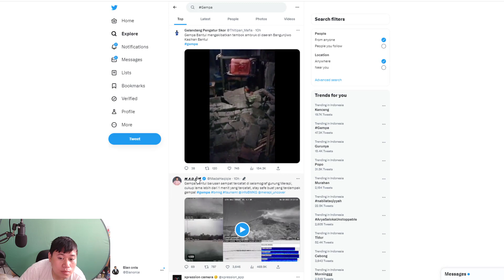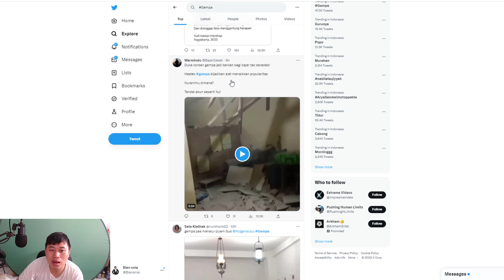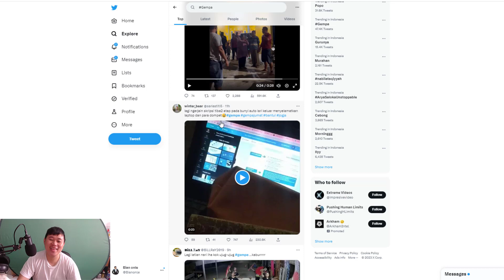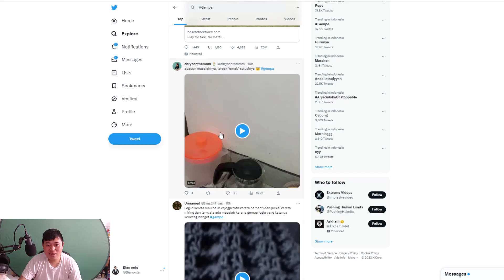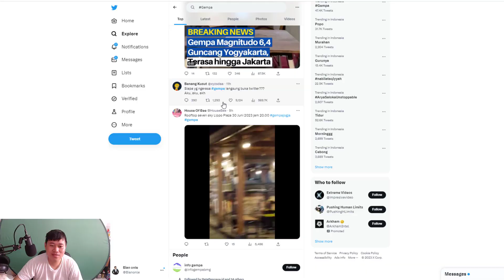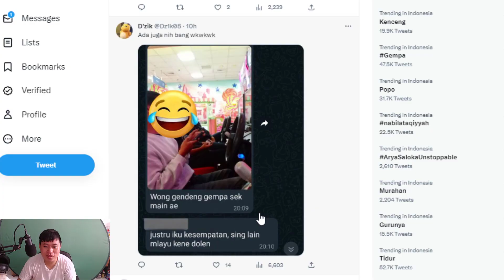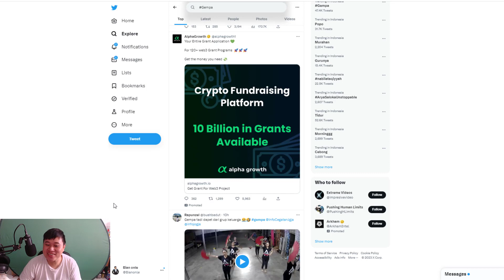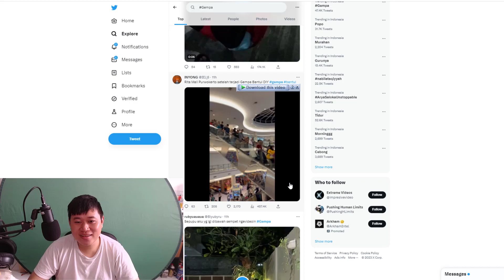Gempa Yogyakarta Bantul Baru Saja 30 Juni 2023 Twitter Post